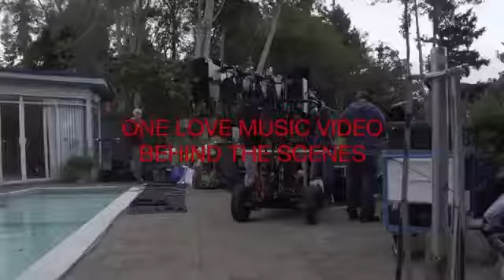Marianas Trench - One Love (Behind The Scenes)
This is Marianas Trench Behind The Scenes video for One Love! Released Nov 10, 2015